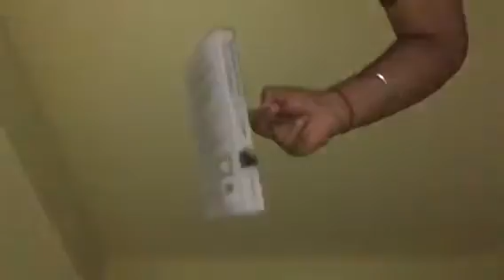Spinning the Book on Finger !!!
Here a short view of spinning the book on my finger ...! See how amazing it is ...